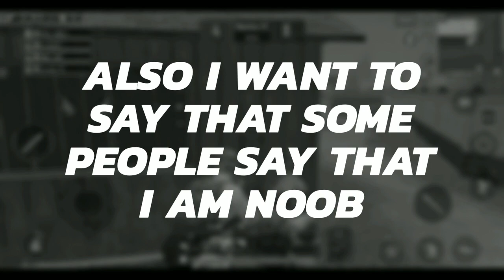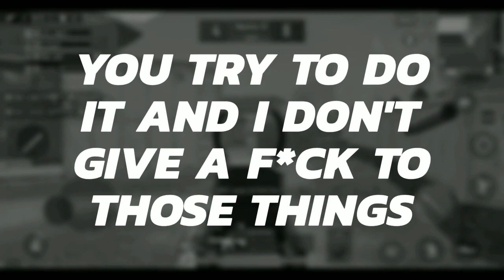2 Thumb in PUBGM in TDM... Usually 4 finger ... Killing noobs and bots *MONTAGE* 😅😅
Classic vids coming soon